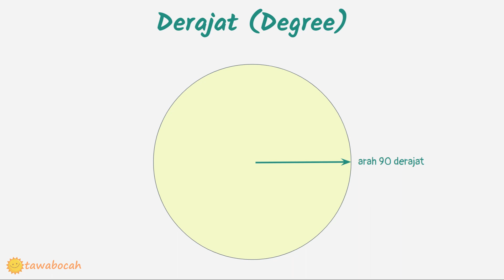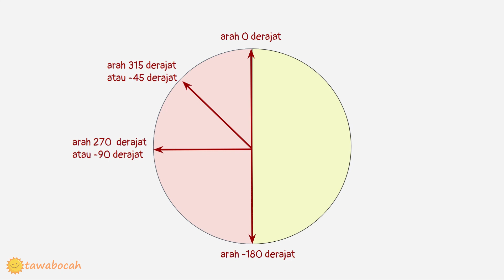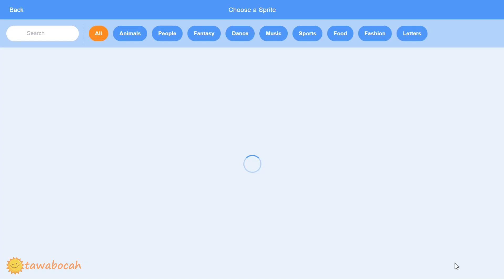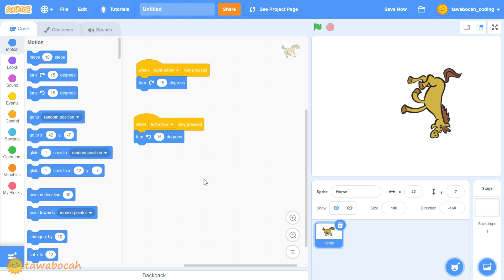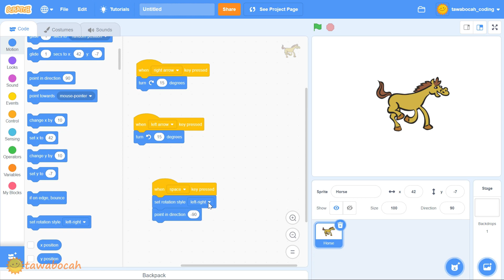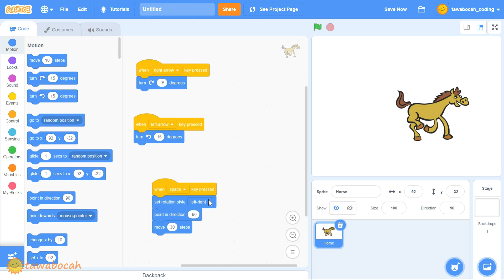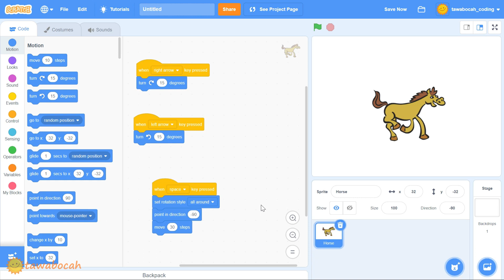Tutorial Coding Anak dengan Scratch A - 29 Rotasi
Yuk moms, ajak anak belajar coding sejak usia dini. Di video ini, kita akan belajar coding untuk anak menggunakan scratch. Moms bisa memakai scratch untuk tutorial coding anak usia SD. Kita akan belajar coding dengan membuat animasi dan game, tentu saja memakai scratch. Coding sangat bagus untuk perkembangan anak, apalagi sekarang segala sesuatu perlu digital. Coding untuk anak sejak usia dini akan membantu perkembangan logika dan kreativitas anak, tidak hanya sebagai kegiatan mengisi waktu bersama anak. Yuk kita ajarkan tutorial coding dengan scratch ini untuk anak kita, jadi mereka tidak akan ketinggalan perkembangan teknologi